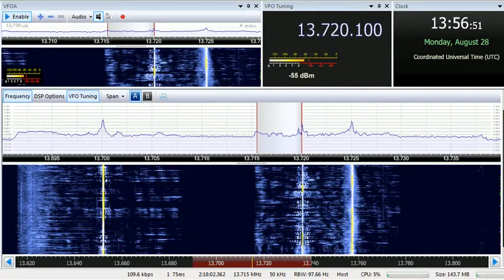28 08 2017 All India Radio in Englidh to SEAs 1355 on 13720 Bengaluru